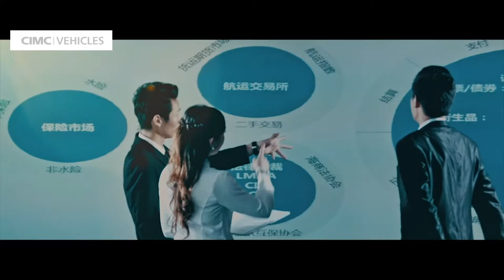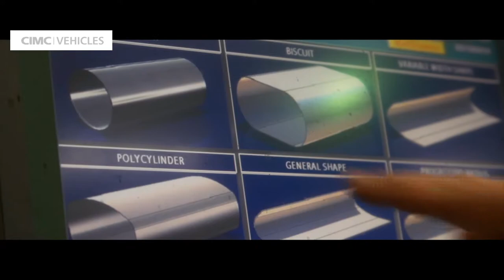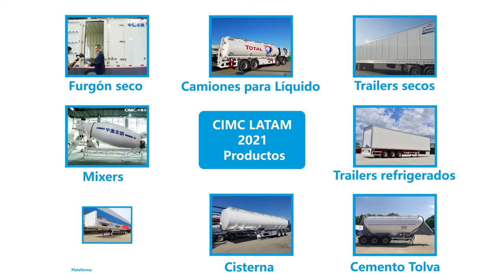CIMC NUEVA GENERACIÓN PRODUCOTOS PARA Mercado LATAM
¡Ahora, listos para ti!